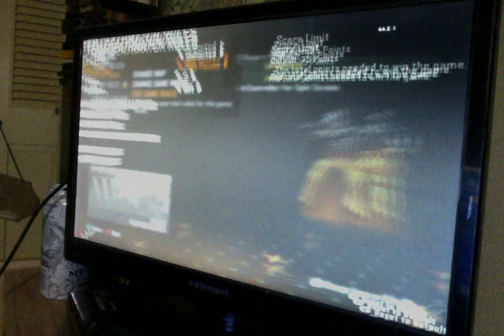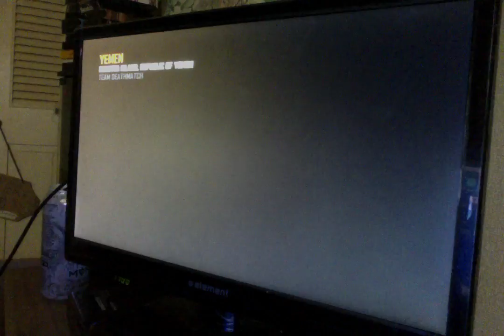Xrayz & Skrillbob69 COD BO2 Yemen Map 900 Points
BLACK OPS 2: ROAD TO 1000